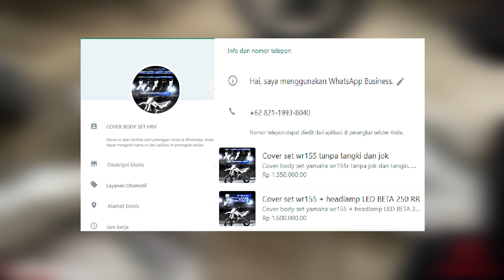PASANG BODY SET FULL PUTIH BUAT YAMAHA WR155 DARI HRV MOTOCROSS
Alat Recording :
1. Gopro Hero 10 Black
2. Media Mod Original Gopro Hero 10
3. Mic Eksternal dacosta
4. Helm RSV FF500